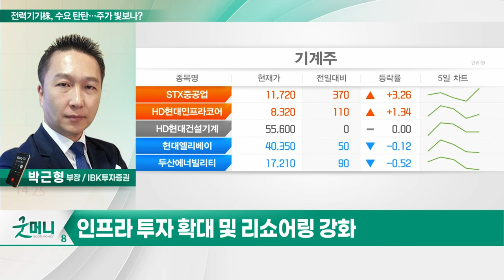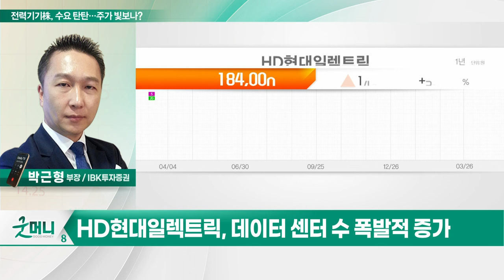HD현대일렉트릭(267260), 전력기기株, 수요 탄탄... 주가 빛보나?_투자 인사이트 (20240327)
Q. 전력기기株, 수요 탄탄... 주가 빛보나?

- 미국 전력 수요 급증
- 데이터 센터 수 폭발적 증가
- 미국 제조업 리쇼어링
- 전기차 수요 증가 긍정적